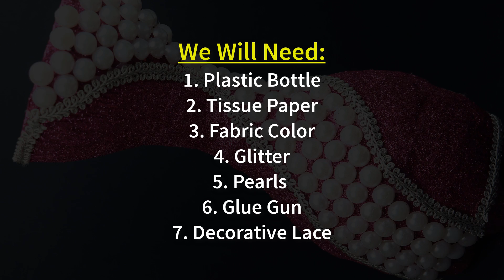How to Make A Flower Vase At Home | Plastic Bottle Flower Vase | Best Out Of Waste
Today I will show you How to Make A Flower Vase At Home. Making this vase is very easy and simple. You can easily make this plastic bottle craft at home. People who love recycling will love it very much. It also will help you in home decoration because it looks really nice once made.

You do not need to spend a lot of money to make this plastic bottle flower vase. You can make it with minimal cost. You will need:
1. Plastic bottle
2. Tissue paper
3. Fabric color
4. Glitter
5. Glue gun
6. Pearls
7. Decorative lace etc.
All the instructions that are needed to follow to make this bottle craft are given in the video. Please follow the video till the end for better understanding.

Watch the video till the end and learn making this beautiful plastic bottle flower vase and do not forget to like comment and share this video with your friends and subscribe this channel for more videos.